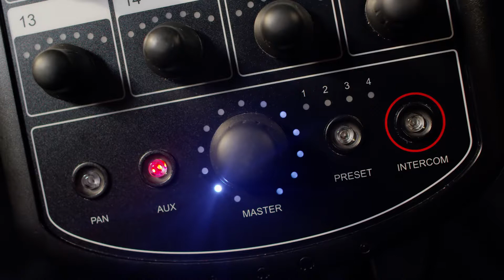Hear Back PRO - Advanced Features - Check Firmware Version (Channels 1-32)